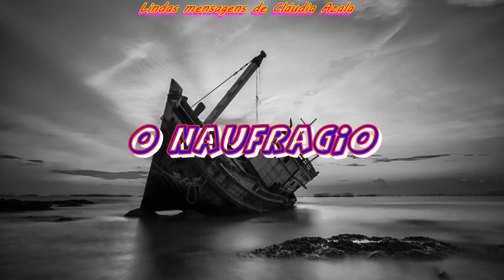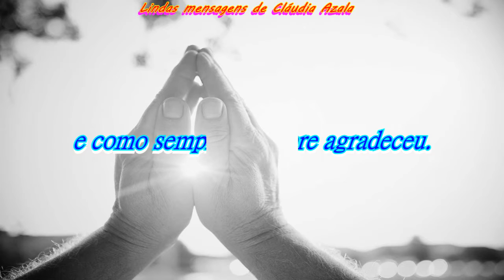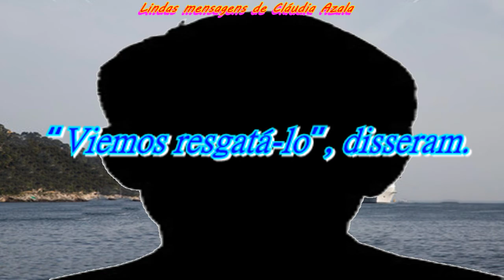O naufrágio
Após o naufrágio, o unico sobrevivente agradeceu a Deus por estar vivo
E ter conseguido se agarrar a parte dos destroços para poder ficar boiando...